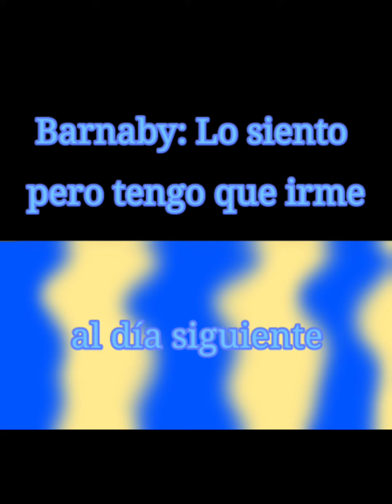💛El Amor de Barnaby y Wally🩵